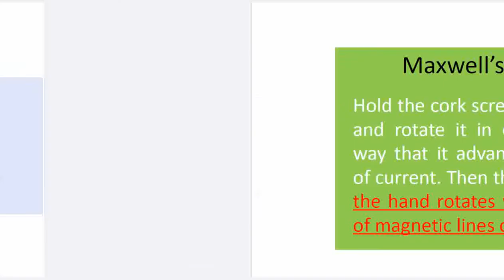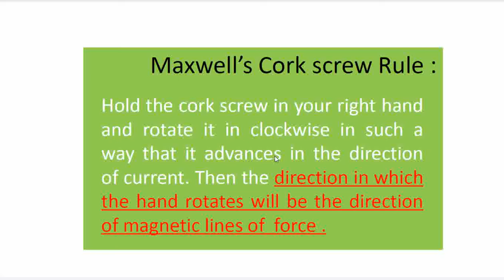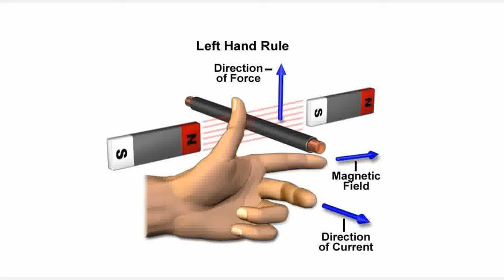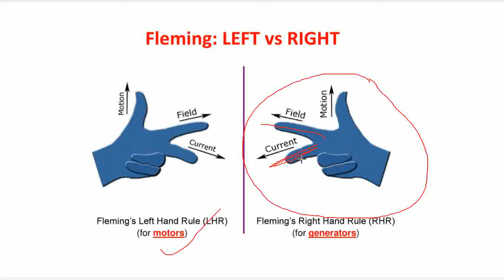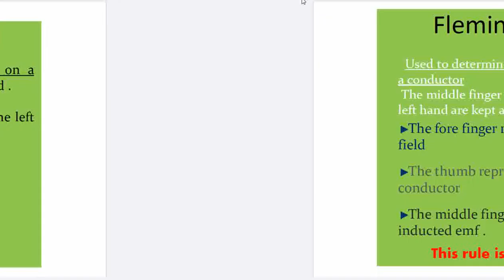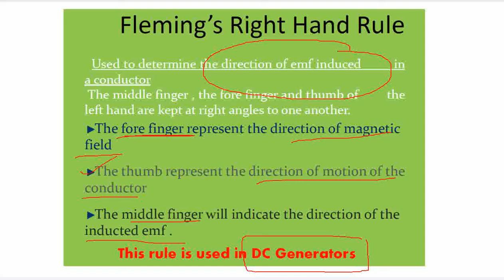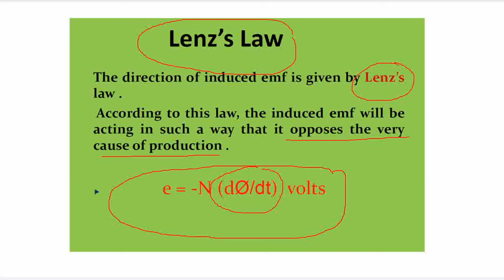Maxwell's Cork Screw Rule, Fleming Rule and Lenz's Rule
About Maxwell's Cork Screw Rule, Fleming Rule and Lenz's Rule